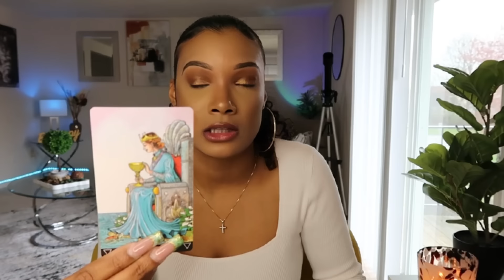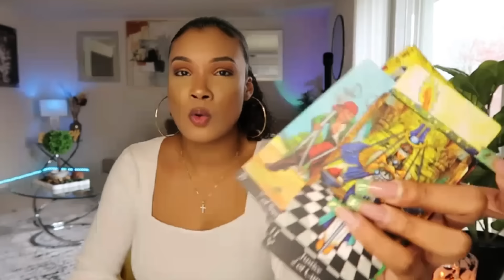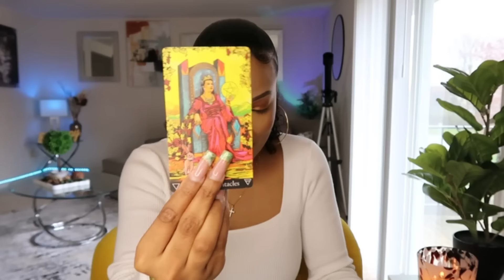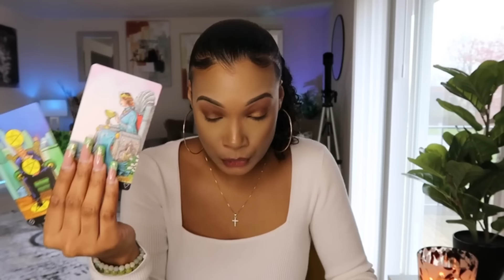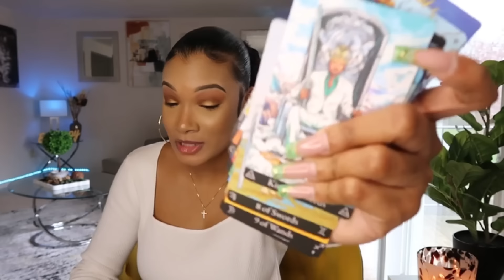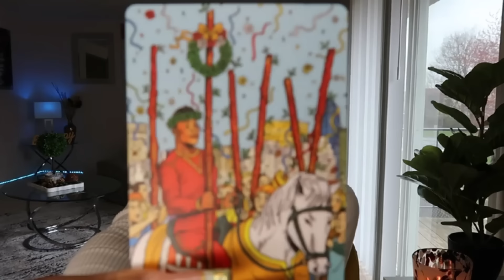BRACE YOURSELF🥺.THEIR ENERGY CAME THROUGH SO SMOOTHLY.IT'S JUST SOMETHING ABOUT THIS ENERGY😍tarot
🪄WANT AN ACCURATE PERSONAL READING?

💋ABOUT ME💋:
Name- Nikki
Age -26
Hometown-Indiana

☁️Nikki’s Placements Jan30th☁️
 ☀️Sun- Aquarius ♒️
 🌕Moon- Pisces ♓️
 👆Rising-Capricorn ♑️

 ☁ If you feel guided to donate, you can do so as this helps my tarot channel grow. ☁ Thank you for the support and love on my channel!

🔮I am a Clairvoyant, Clairaudient, and Psychic Channeler & Energy Reader. Not all of my videos will resonate with everyone so don't be alarmed. There are thousands of channels on which you can choose from if the reading does not resonate.

Thank you in advance for joining this channel I do appreciate it. BLESS!
I RETURN ALL NEGATIVITY BACK TO SENDER 10000000X🧿🧿🧿!
AMAZING ENERGY ONLY!

🎶SONG IN INTRO:
 Lakey Inspired- ME & YOU